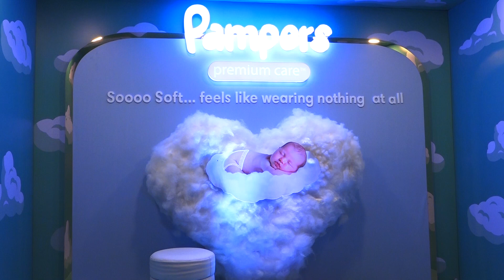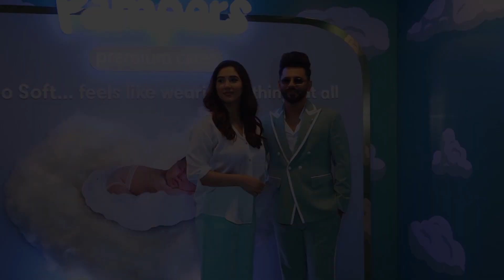Disha Parmar,Rahul Vaidya Launch India's Softest Diaper Pampers Premium Care In An Immersive Setting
Disha Parmar And Rahul Vaidya Launched India's Softest Diaper - Pampers Premium Care In An Immersive Setting